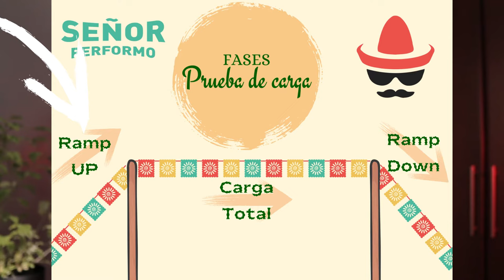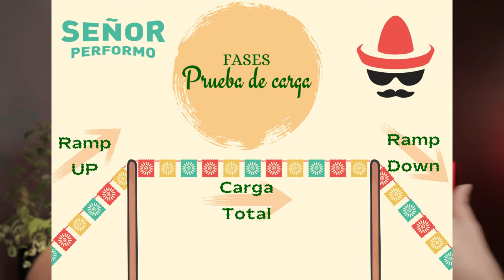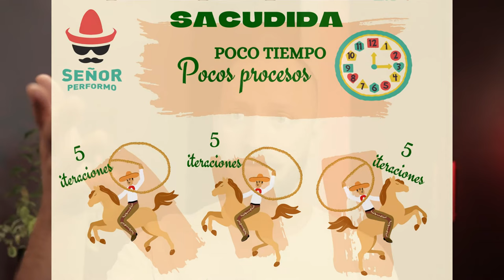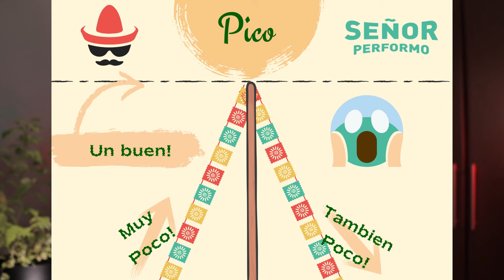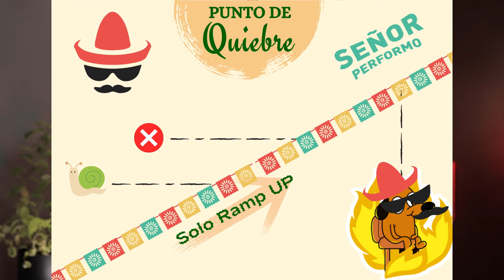Dominando las 6 Pruebas de Carga en Performance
No hay una sola prueba de carga de performance que aclare todos los posibles defectos de performance durante situaciones pesadas.
En este episodio veremos las 6 categorías mas comunes de las pruebas de carga. Ellas son como las piedras del infinito que nos ayudan a aclarar riesgos específicos del performance.

00:00 Inicio
00:23 Detalles de pruebas de carga
08:35 Prueba de sacudida
11:11 Prueba de carga promedio
15:30 Prueba de estrés
18:45 Prueba de aguante
21:47 Prueba de pico
24:25 Prueba de punto de quiebre
26:40 Otras pruebas